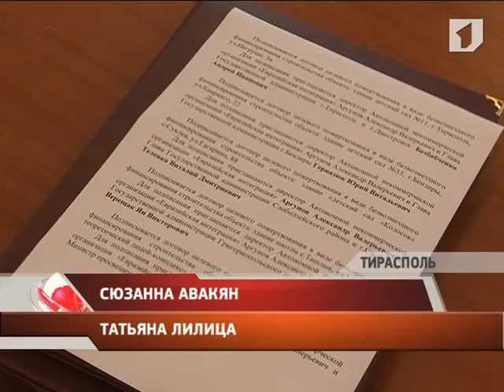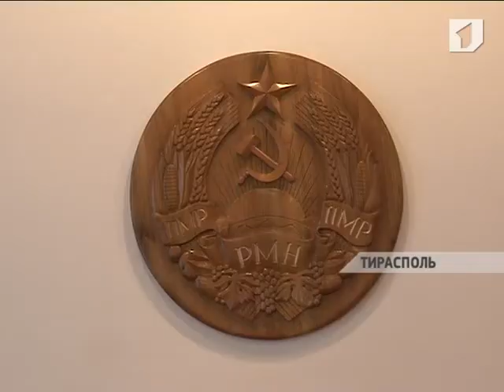В ПМР в следующем году появятся новые объекты сферы дошкольного и среднего образования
В Приднестровье уже в следующем году появятся новые объекты сферы дошкольного и среднего образования -- детские сады, школы и молдавский лицей. Сегодня подписано еще 5 договоров о безвозмездном строительстве.